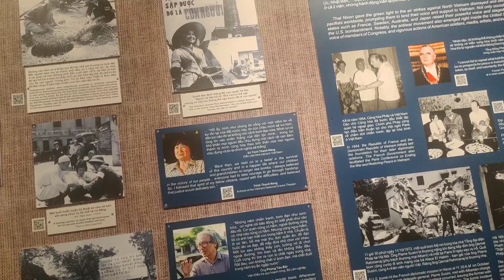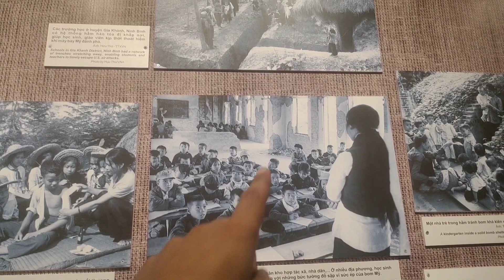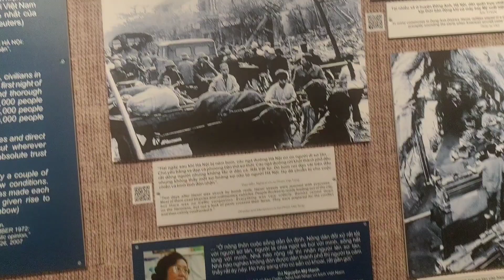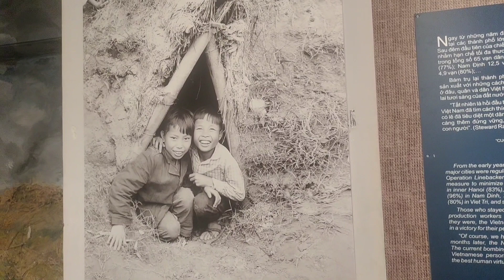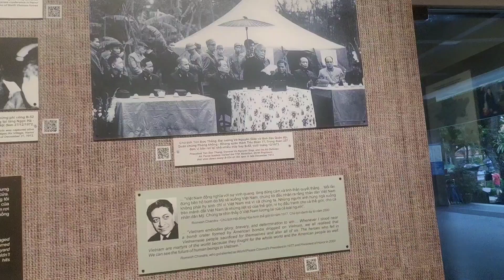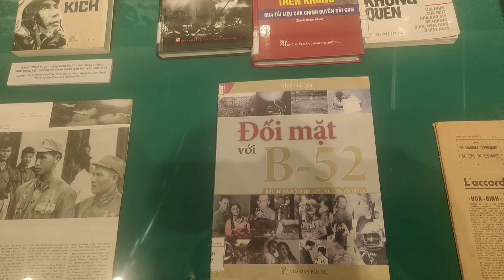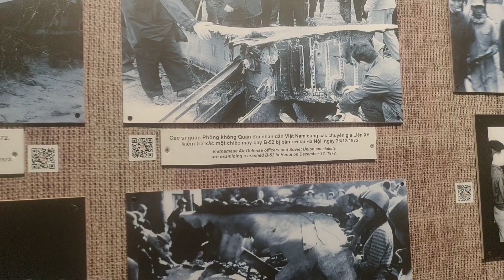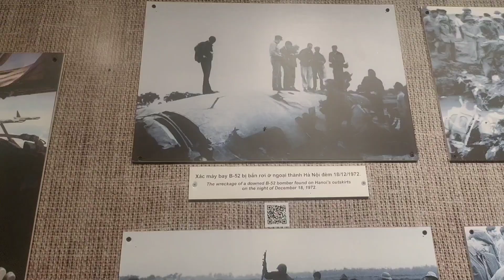Vietnam Vs USA War Museum Part 5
Everyday Video Timing at 9:00pm evening

About Video
This video is all about how Vietnam people fight against the United States of America
All struggle in video

Power bank Power bank

Welcome to TajFlyFakeer, your ultimate destination for thrilling travel adventures! If you've ever dreamt of embarking on an incredible journey from the heart of India to exotic destinations like Vietnam, Thailand, Cambodia, Laos, UAE, and Dubai, then you've come to the right place.

I'm your host, and I hail from a quaint Indian village, just like many of you. Through my channel, I invite you to join me on this epic travel expedition that starts right from my humble roots. Together, we'll explore the mesmerizing landscapes, vibrant cultures, and hidden gems of these incredible countries.

My channel isn't just about showcasing the beauty of these destinations; it's also a practical guide for fellow travelers. I'll be sharing valuable insights on how to obtain visas, secure international flight tickets, book accommodations, and even plan your bus journeys within these countries. Whether you're a seasoned traveler or a first-timer, my videos will be packed with tips and tricks to make your journey smooth and unforgettable.

I'm here to help you every step of the way, ensuring that your travel experiences are as seamless and enjoyable as possible.

Welcome to my world of travel, where the journey is as important as the destination!

Need Your Love and Support Its Free for YOU. ❤️❤️